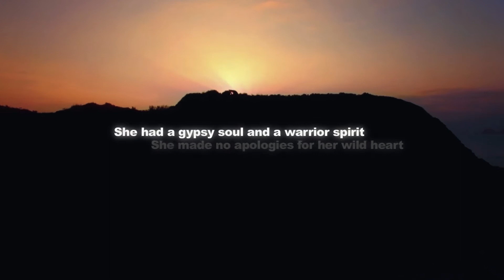Isabelle tabula rasa final 1